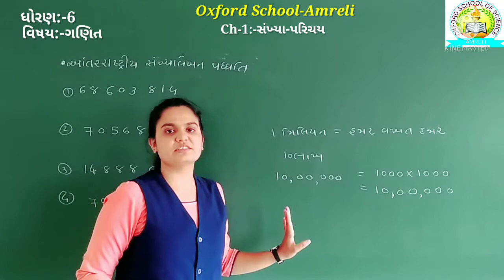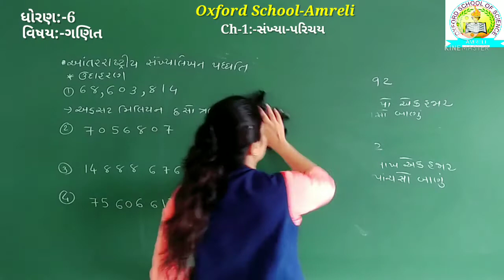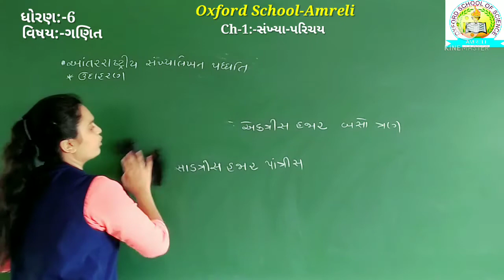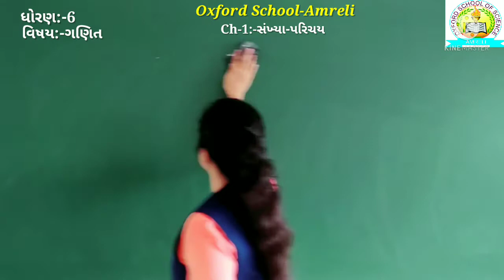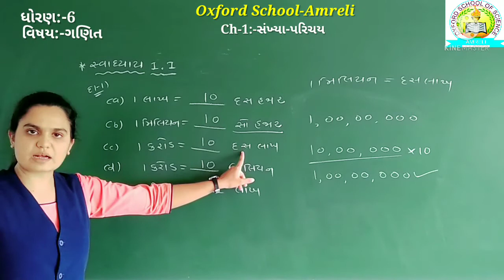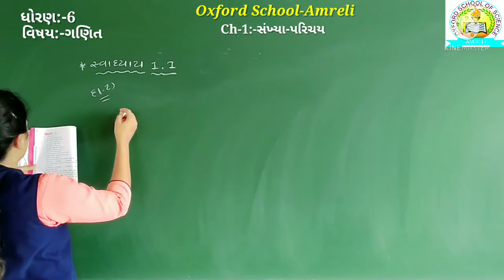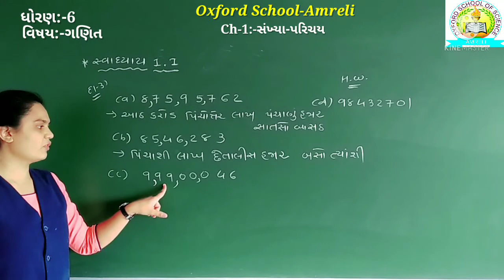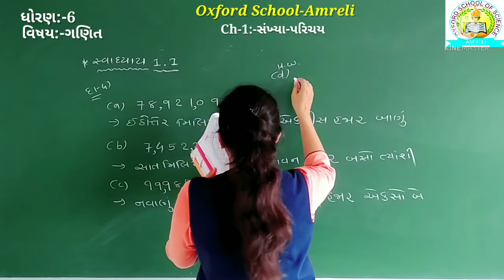[21-06] Std-6 Maths Ch-1 સંખ્યા-પરિચય [Part-5]